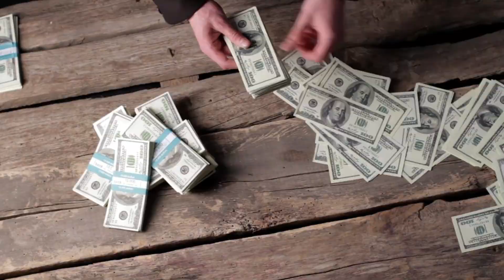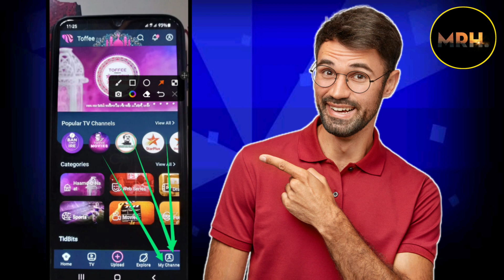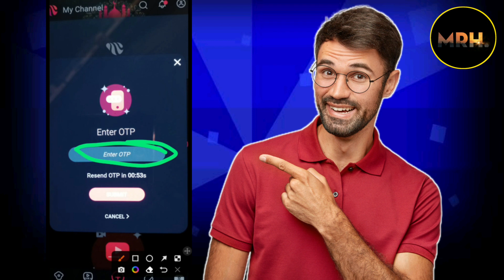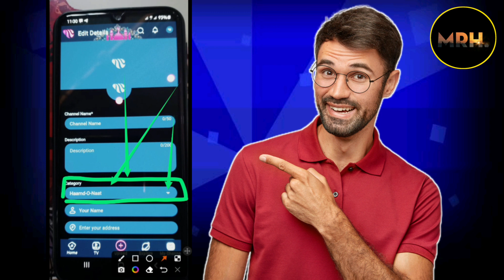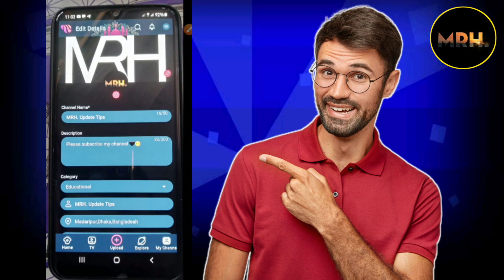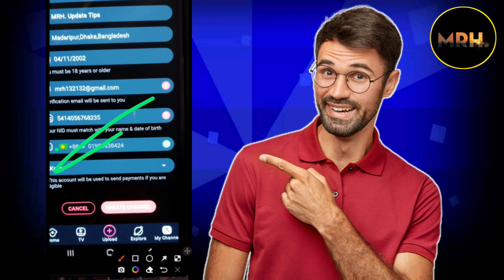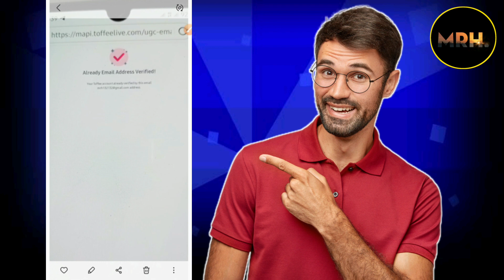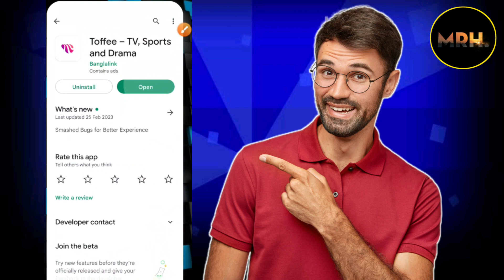টফি তে ভিডিও আপলোড করে টাকা ইনকাম | toffee channel create | toffee app theke income | টফি থেকে ইনকাম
Video titel:- টফি তে ভিডিও আপলোড করে টাকা ইনকাম | toffee channel create | toffee app theke income | টফি থেকে ইনকাম | toffee থেকে ইনকাম  | টফি চ্যানেল  | টফি চ্যানেল  কিভাবে খুলবো | toffee app theke taka income kivabe korbo | toffee te account kholar niyom

● Releted Queries:-👇👇
toffee channel create
toffee app থেকে ইনকাম
toffee app theke income
 toffee income
toffee app income
 toffee app problem
foffee te channel kivabe khulbo
toffee channel theke income
টফি তে ভিডিও আপলোড করে টাকা ইনকাম
টফি থেকে টাকা ইনকাম
টফি চ্যানেল
টফিতে চ্যানেল কিভাবে খুলবো
টফি চ্যানেল ভেরিফাই
toffee channel verification
how to verified toffee account
tofi monetization
tofi monetization system
toffee number verifie

.  ●●●●● About Me ●●●●●

👉Heavenly